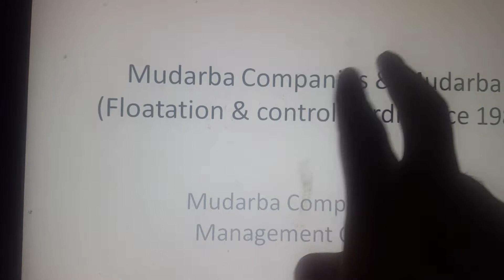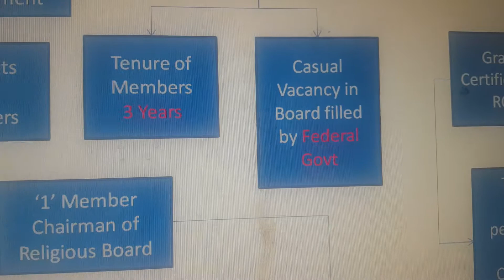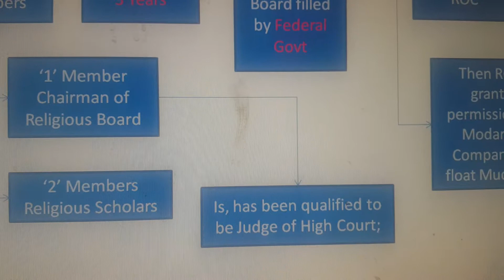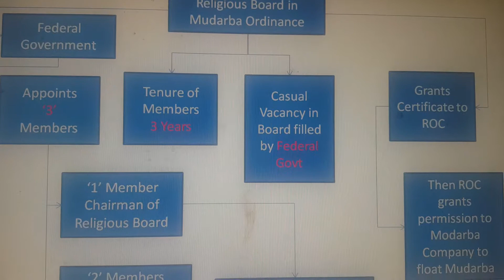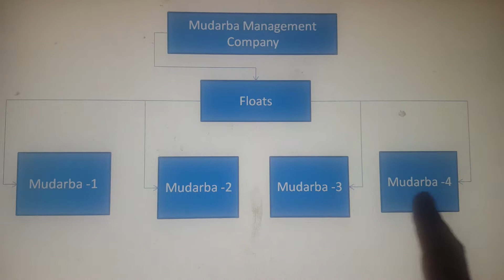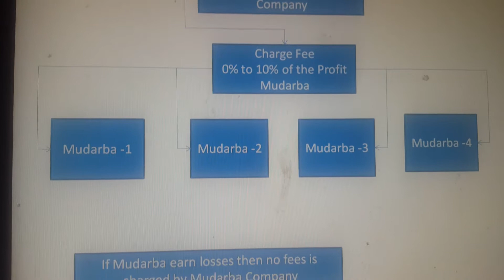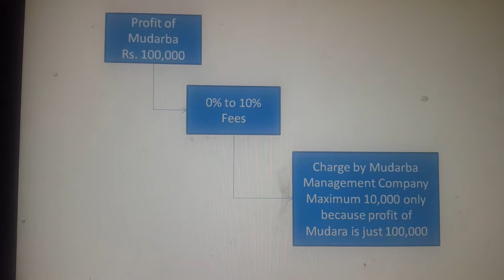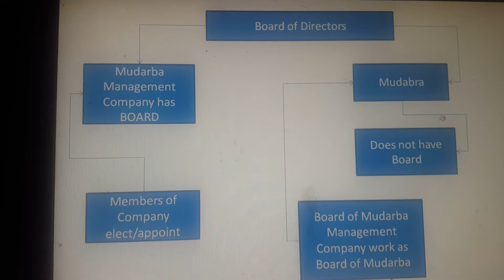Mudarba Companies & Mudarba (floatation & control) Ordinance 1980 part 1